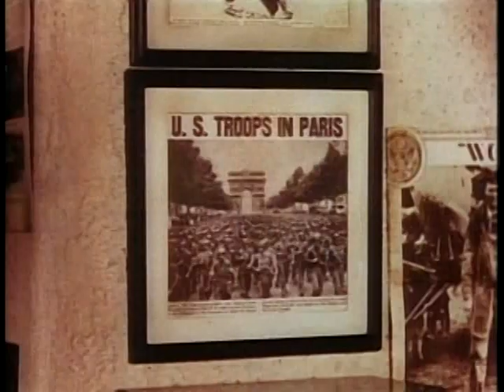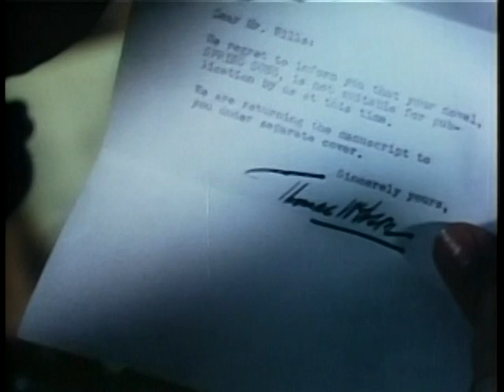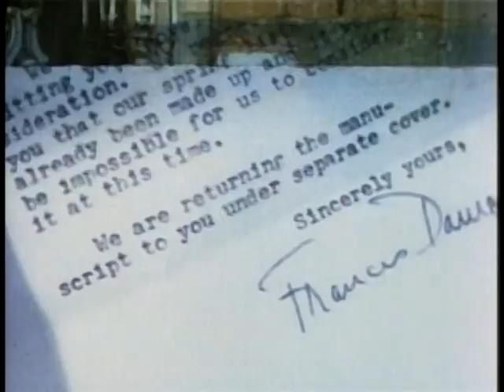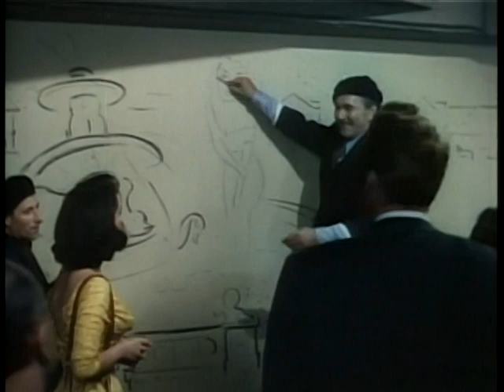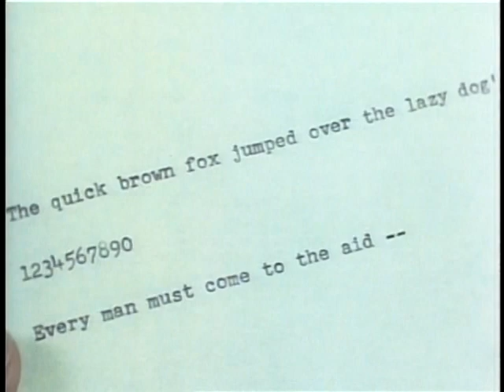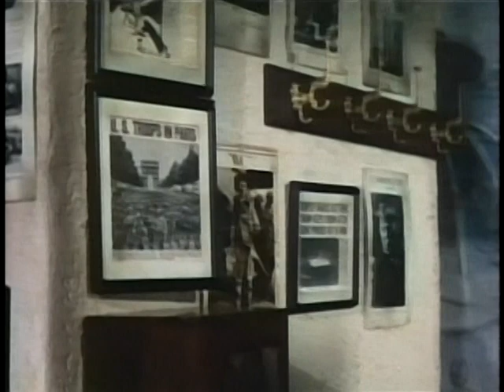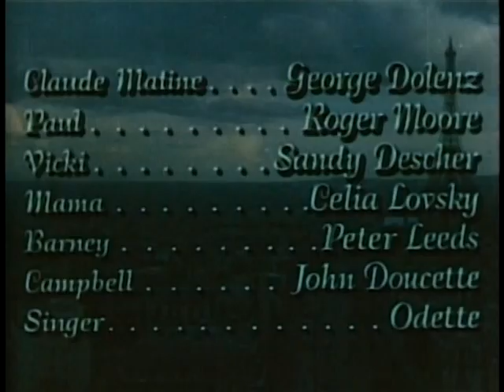RARE The Last Time I Saw Paris Elizabeth Taylor Van Johnson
"The Last Time I Saw Paris," a romantic drama film from 1954, stars Elizabeth Taylor and Van Johnson in leading roles, weaving a narrative of love, loss, and the pursuit of happiness against the enchanting backdrop of post-World War II Paris. Directed by Richard Brooks and based on F. Scott Fitzgerald's short story "Babylon Revisited," the film encapsulates the allure of the City of Light and the complexities of human emotions.

Elizabeth Taylor, one of Hollywood's most luminous stars, plays Helen Ellswirth, a spirited and vivacious woman who captures the heart of Charles Wills, portrayed by Van Johnson, an American writer who comes to Paris to celebrate the end of the war and begins a tumultuous relationship with her. The film's cast also includes Walter Pidgeon as Helen's father, Donna Reed as her sister, and Eva Gabor, adding depth and nuance to the story's rich tapestry of characters.

Produced by Metro-Goldwyn-Mayer (MGM), a titan in the film industry, "The Last Time I Saw Paris" showcases the studio's capacity for creating visually stunning and emotionally resonant films. The movie's portrayal of Paris, with its iconic landmarks and bohemian allure, serves as a character in its own right, inviting audiences into a world of romance and reverie.

The film's narrative navigates Charles's journey as a struggling writer, his whirlwind romance with Helen, and the challenges they face, underscored by themes of love, ambition, and the search for meaning. It delves into the impact of fame and fortune on personal relationships and the inevitable changes that time brings to people's lives and aspirations.

Despite its star-studded cast and picturesque setting, "The Last Time I Saw Paris" received mixed reviews from critics at the time of its release. However, Elizabeth Taylor's performance was widely praised, further cementing her status as a formidable talent in Hollywood. The film's exploration of post-war society, coupled with the personal dramas of its characters, resonated with audiences, making it a memorable entry in the genre of romantic dramas of the 1950s.

Financially, "The Last Time I Saw Paris" contributed to MGM's legacy of successful films, though specific grossing details reflect the era's cinematic landscape, where box office numbers were not as prominently tracked or reported as they are today. The movie's enduring appeal lies in its performances, storytelling, and the timeless charm of Paris as a setting for romance and rediscovery.

Beyond its narrative and visual appeal, "The Last Time I Saw Paris" is part of the larger tapestry of Hollywood's golden age, reflecting the industry's dynamics, including the glamour and the scandals. Elizabeth Taylor's off-screen life, marked by high-profile relationships and marriages, added an aura of intrigue to her roles, blending the line between the persona and the person.

"The Last Time I Saw Paris" serves as a cinematic homage to Paris, love, and the pursuit of happiness. It encapsulates a specific moment in time while addressing universal themes that continue to resonate with audiences. The film remains a testament to the talents of its cast and crew, a memorable piece of cinema that captures the essence of its era while remaining timeless in its exploration of human emotions and aspirations.